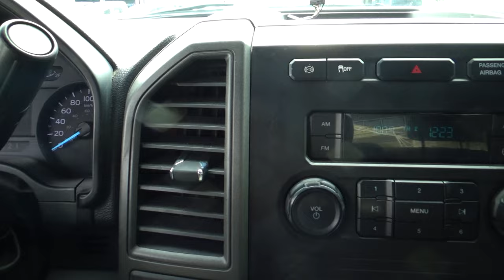Ford / F-450 / 2019 - 21935